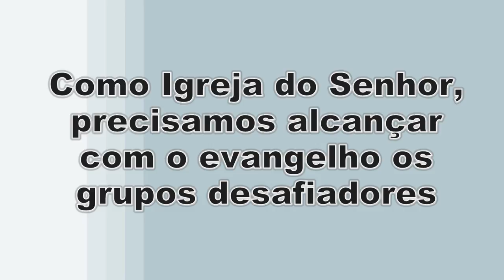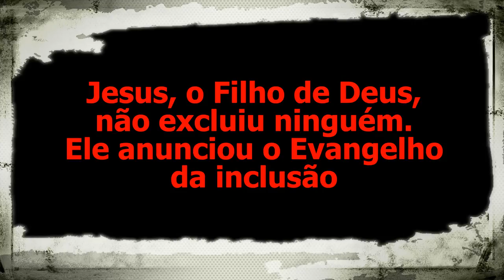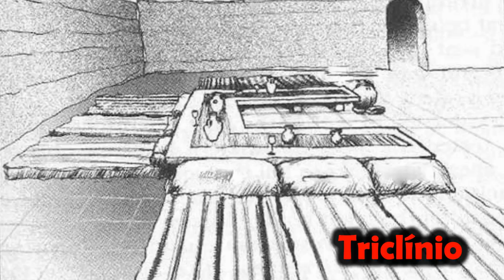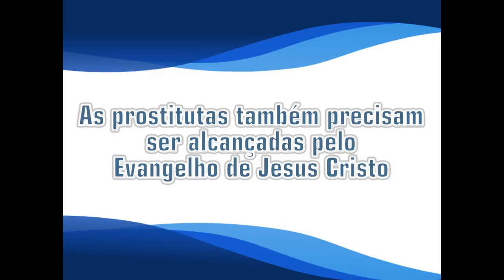Lição 6 - 3º TRIMESTRE 2016 - "A Evangelização dos Grupos Desafiadores"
"... e o que vem a mim de maneira nenhuma o lançarei fora" (Jo 6.37)
= Você sabe como os convidados eram recebidos na época de Jesus?
= Que tipo de mesa era usado na época de Jesus?
= O que era um vaso de alabastro?
= O que era o unguento?